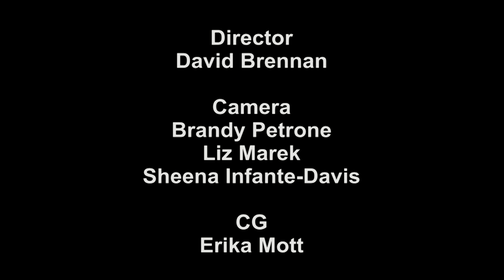Doors To Hope and Healing - Episode 8 - Commission